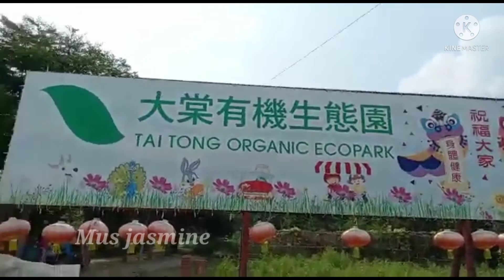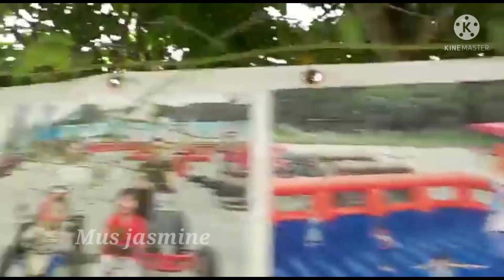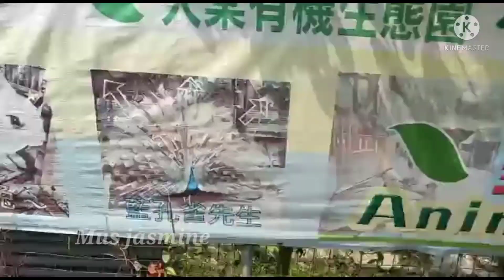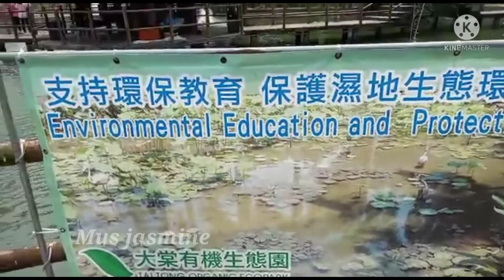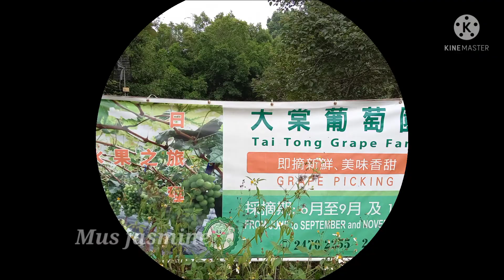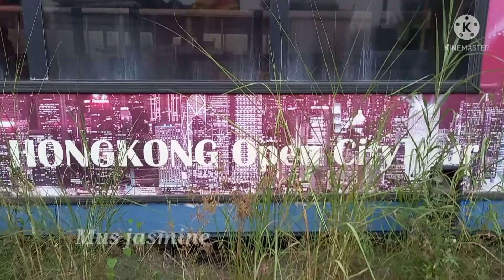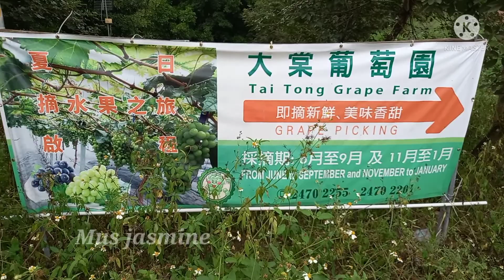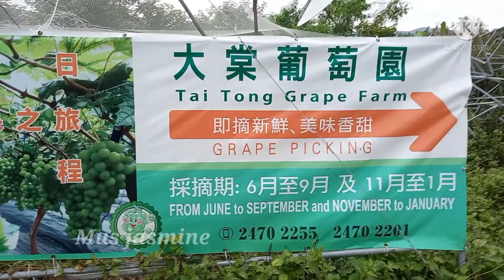Tai Tong Organic EcoPark Hong Kong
Tai Tong Organic ecopark terletak di daerah Yuen Long Hong Kong
RUTE:  MTR YUEN LONG EXIT G NAIK BUS K66 ATAU TAXI 10 MENITAN